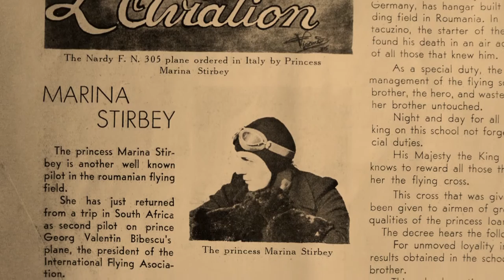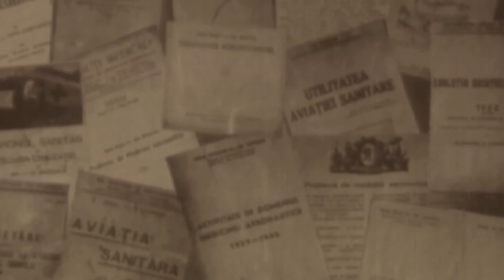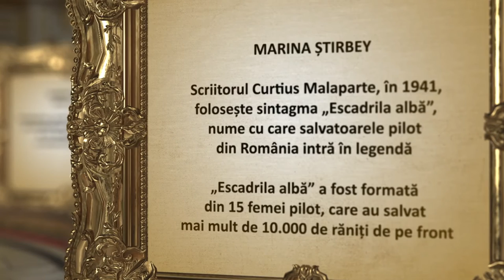Campania ÎnvingătoarELE României - Marina Știrbei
O campanie realizată de Raluca Tudor